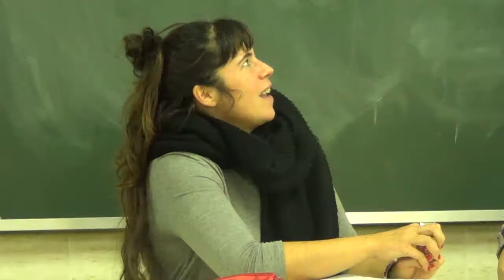II Prácticas de educación artística para la transformación social, 2017 - Día 2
II Seminario de Educación, Artes y Ciudadanía. Prácticas de Educación artística para la transformación social.
29 y 30 noviembre 2017. Bilbao.

Hezkuntza, Arteak eta Herritarrak II. Mintegia. Arte Hezkuntzako praktikak, gizarte-eraldaketarako.
2017ko azaroak 29 eta 30. Bilbao.